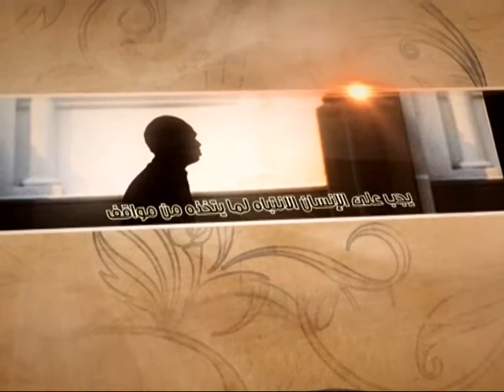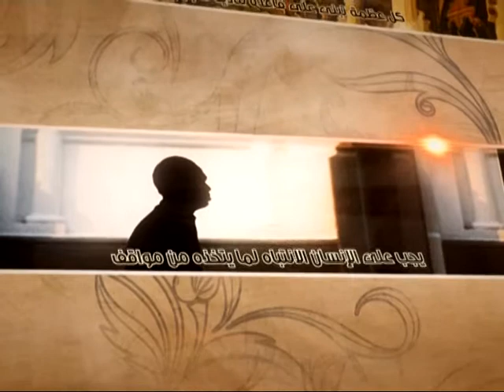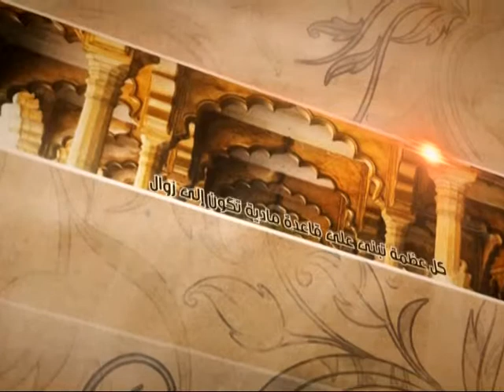العبقات - الدين المرضي عند الله تعالى - آية الله الفقيه السيد محمد رضا الشيرازي رحمه الله